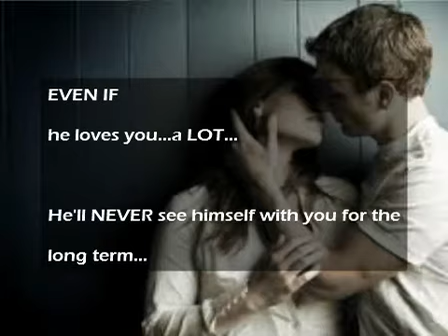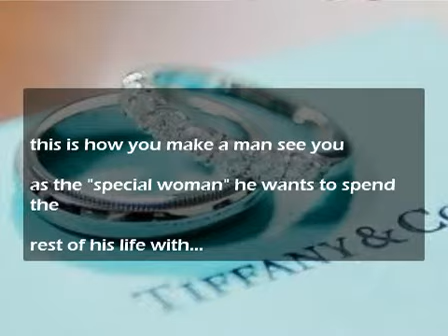Get your man to propose MARRIAGE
Voojo Get Him To Propose ASAP

HOW DO I GET A GUY PROPOSE FAST

Moving away is completely natural for men, no matter if he's deeply in love with you. Actually, many times, it goes on just as his emotions happen to be deepening just for you. Falling in love makes him really feel exposed, so he will probably seek to withdraw so that they can not lose himself.

HOW TO GET BACK WITH YOUR EX when most men tend to feel relaxed accompanied by a young lady who doesn't care so much merely because then he doesn't end up being absolutely accountable for another person else's joy. If a boyfriend finds out that you are satisfied with him but you will be just as delighted having absolutely nothing to do with him, then this guy will not choose to get away from your side. Whenever you're happy, you're attractive.